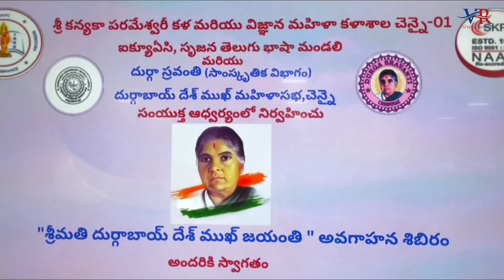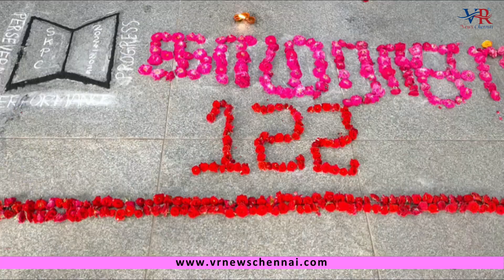స్త్రీల అభ్యున్నతి కోసం ఎనలేని కృషి చేసిన దుర్గాబాయి దేశ్ ముఖ్-డాక్టర్ ఏ వి శివకుమారి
చెన్నై న్యూస్:స్త్రీల అభ్యున్నతి కోసం ఎనలేని కృషి చేసిన మహనీయురాలు దుర్గాబాయి దేశ్ ముఖ్ అని సమావేశంలో పాల్గొన్న వక్తలు కొనియాడారు
స్వాతంత్ర సమరయోధురాలుగా, రచయిత్రి గా, సంఘ సంస్కర్తగా , భారత రాజ్యాంగ నిర్మాణం కమిటీలో ఏకైక మహిళగా చరిత్రలో నిలిచి పోయిన దుర్గాబాయి దేశ్ ముఖ్ మహిళా సమాజానికి స్పూర్తినిచ్చారని వ్యాఖ్యానించారు.
        శ్రీ కన్యకా పరమేశ్వరి మహిళా కళాశాల (ఎస్ కె పి సి)ఐక్యూఏసి, సృజన తెలుగు భాషా మండలి,దుర్గాబాయి దేశ్ ముఖ్ మహిళాసభ -చెన్నై నిర్వహణలో ఉన్న దుర్గా స్రవంతి (సాంస్కృతిక విభాగం)  సంయుక్త ఆధ్వర్యంలో  దుర్గాబాయి దేశ్ ముఖ్  115వ జయంతి సందర్భంగా ఆమె జీవిత చరిత్ర విశేషాలతో అవగాహన శిబిరం సోమవారం నిర్వహించారు. తెలుగు మీడియం విద్యార్థులు ఆసక్తిగా పాల్గొని చక్కగా దుర్గాబాయి చరిత్ర గురించి అనర్గలంగా ప్రసంగించారు. ఎస్ కె పి సి కరస్పాండెంట్ ఊటుకూరి శరత్ కుమార్, ప్రిన్సిపాల్  డాక్టర్ టి.మోహన శ్రీ, తెలుగు అధ్యాపకురాలు డాక్టర్ పి ఎస్ మైథిలి, డాక్టర్  భరణి కుమార్, దుర్గా స్రవంతి కి చెందిన భానుమతి , కార్యవర్గ సభ్యులు పసుమర్తి జయశ్రీ, డాక్టర్ తిరుమల ఆముక్త మాల్యద , పద్మలత, లక్ష్మీ ప్రసన్న, అనురాధ తదితర ప్రముఖులు దుర్గాబాయి దేశ్ ముఖ్ దేశభక్తి, మహిళలకు అందించిన ఎనలేని కృషిని కొనియాడారు.మా తెలుగు తల్లికి మల్లెపూదండ ప్రార్ధనాగీతంతో ప్రారంభమైన ఈ శిబిరానికి ముఖ్య అతిథిగా  సౌత్ సిటీ లయన్స్ క్లబ్ అధ్యక్షురాలు డాక్టర్.ఏ.వి.శివకుమారి  పాల్గొని మాట్లాడుతూ మహిళా లోకానికి దుర్గాబాయ్ దేశ్ ముఖ్ స్ఫూర్తి ప్రదాత అని, స్వాతంత్ర్య సమరంలో ముందుండి నడిపించిన వీర వనిత అని కీర్తించారు.దుర్గాబాయి దేశ్ ముఖ్ జీవిత చరిత్ర గురించిన వక్తృత్వ పోటీలో ప్రధమ స్థానంలో నిలిచిన బీసీఏ మూడో సంవత్సరం విద్యార్థిని సుప్రియకు దుర్గా స్రవంతి తరపున రూ.5 వేలు నగదు బహుమతి అందించి అభినందించారు. అలాగే పోటీల్లో పాల్గొన్న విద్యార్థినిలకు, అతిథులకు జ్ఞాపికలను నిర్వాహకులు  బహుకరించారు.